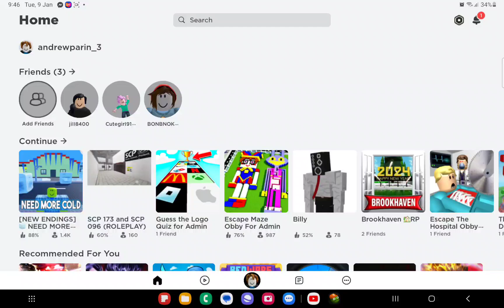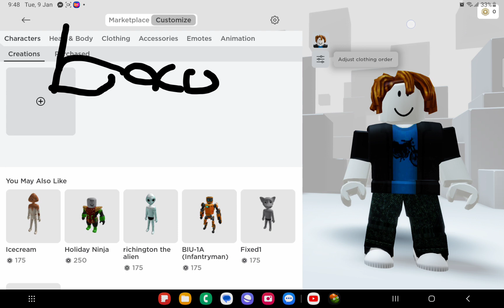bacon's not deleted in Philippines